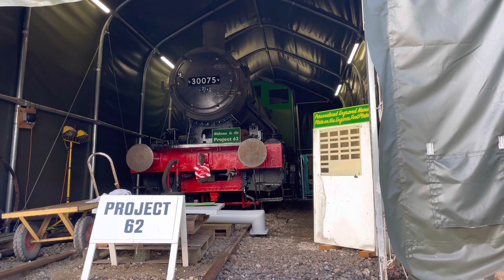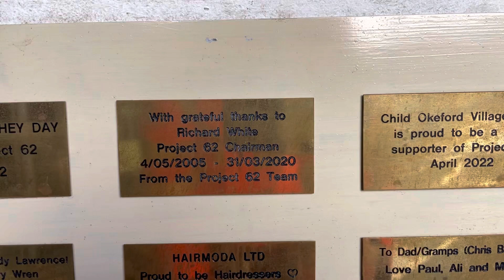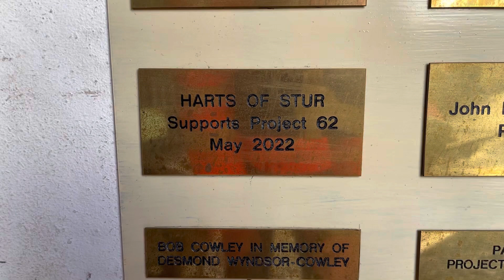January 2023 update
Latest visit to Project 62 at Shillingstone station